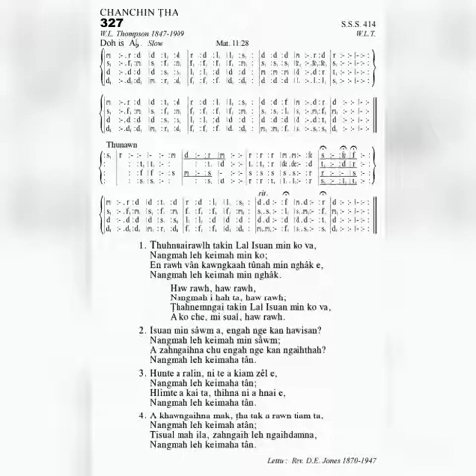KHB 327 THUHNUAIRAWLH TAKIN LAL ISUAN. 'Ab'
A duh apiang hman atan : Zai-Awi Music Production